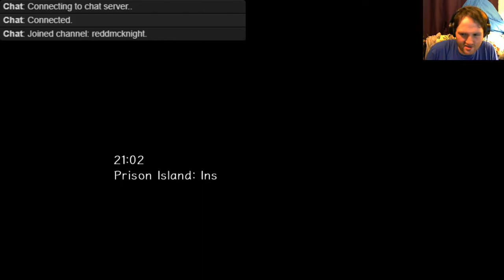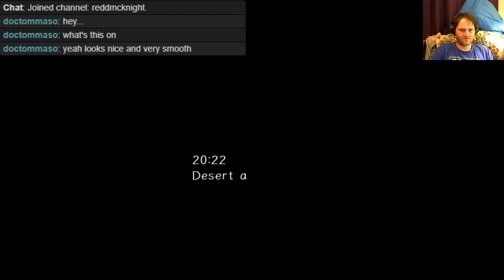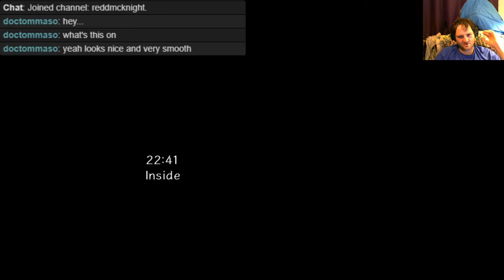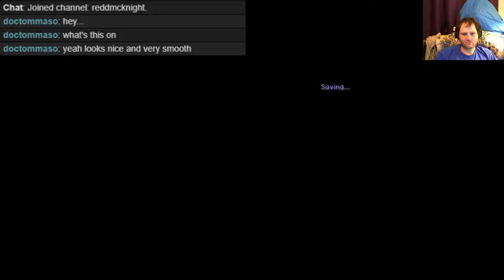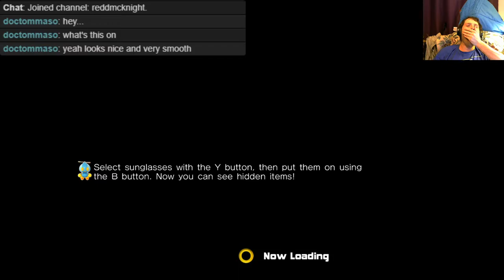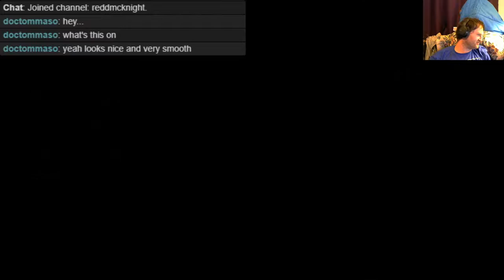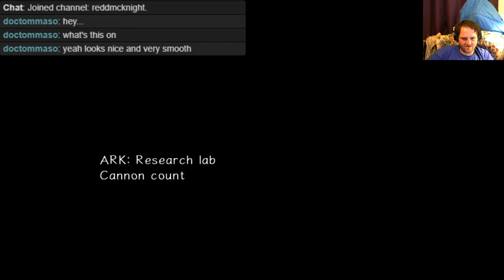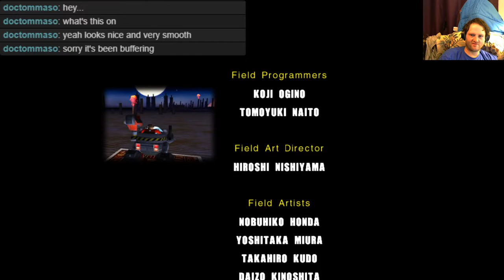Sonic Adventure 2: Battle - Live Stream Archive No. 55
Adventure, right? RIGHT?!